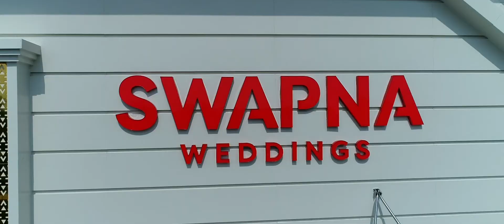Tovino Thomas Ft. Alappuzha's biggest fashion Showroom | Swapna Weddings | Eramalloor | Rezwin Ali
Your dream wedding starts here at Swapna Weddings, Eramalloor (Kerala's Top Wedding Destination )

For over 34 years, Swapna Group has been the one-stop shop for all your wedding needs in Kerala.  We combine vision and passion to create a heavenly collection of silks, sarees, mens wear, kids wear, handloom designs, and trendy outfits.

What We Offer:

-Exquisite Bridal Sarees & Silks: Look stunning on your special day with our mesmerizing collection.
-Elegant Menswear: Find the perfect outfit for the groom & groomsmen - ethnic wear, designer brands, & more.
-Adorable Kids' Collection: Dress your little ones in style for any wedding occasion.
-Authentic Handloom Designs: Discover the beauty of traditional Kerala craftsmanship.
-Trendy Fancy Wear: Stay ahead of the fashion curve with our latest collections.
-Guaranteed Quality & Trust: At Swapna Weddings, we prioritize exceptional quality to ensure you look and feel your best. This commitment has built our reputation as a trusted wedding destination in Kerala.